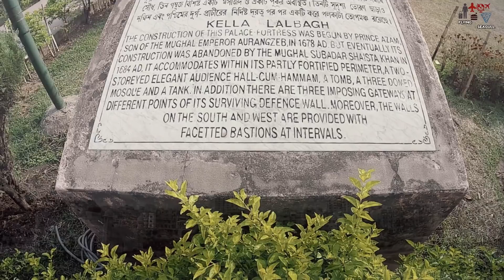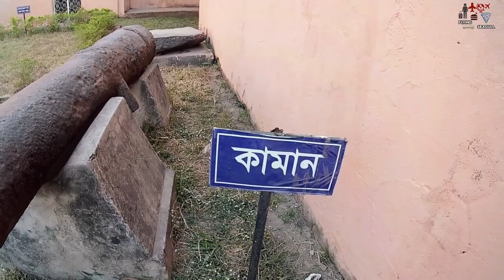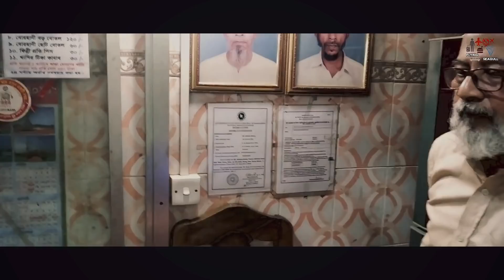Lalbag Fort-Historical Place Of Bangladesh- লালবাগ কেল্লা-Old Dhaka- Lalbag Kella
Lalbag Fort-Historical Place Of Bangladesh-  লালবাগ কেল্লা-Old Dhaka

Lalbagh Fort

Lalbagh Fort (likewise Fort Aurangabad) is an inadequate seventeenth century Mughal fortress complex that remains before the Buriganga River in the southwestern piece of Dhaka,

Bangladesh.The development was begun in 1678 AD by Mughal Subahdar Muhammad Azam Shah who was child of Emperor Aurangzeb and later head himself.

His successor, Shaista Khan, did not proceed with the work, however he remained in Dhaka up to 1688.

The fortress was never finished, and abandoned for an extensive stretch of time.

A great part of the complex was worked over and now sits opposite present day structures.

History

South door of the fortification painted by Johan Zoffany in 1787.

The Mughal ruler Muhammad Azam, third child of Aurangzeb began crafted by the post in 1678 amid his bad habit sovereignty in Bengal.

He remained in Bengal for 15 months.

The fortification stayed fragmented when he was summoned by his dad Aurangzeb.

Shaista Khan was the new subahdar of Dhaka in that time, and he didn't total the stronghold.

In 1684, the little girl of Shaista Khan named Iran Dukht Pari Bibi kicked the bucket there. After her demise,

he began to think the fortress as unfortunate and left the structure incomplete.Among the three noteworthy pieces of Lalbagh Fort,one is the tomb of Pari Bibi.

After Shaista Khan left Dhaka, it lost its notoriety.

The primary driver was that the capital was moved from Dhaka to Murshidabad.

After the finish of the illustrious Mughal period, the stronghold wound up surrendered.

In 1844, the region gained its name as Lalbagh supplanting Aurangabad, and the fortress moved toward becoming Lalbagh Fort.

Stories

From the season of development till date,various fantasies have rotated around the stronghold.

Among all the authentic stories and debates,it is broadly trusted that Lalbagh Fort remains as a landmark of the unfulfilled dreams of Prince Muhammad Azam,

darling child of Emperor Aurangzeb.

In the mid seventeenth century, he was filling in as the Viceroy of Bengal and started the development of the noteworthy Lalbagh Fort complex.

In this manner, the prevalent anecdotes about the fortress start.

Before the development was done, Prince Azam was gotten back to his dad, to aid the war against the Marathas.

Legend says after the Mughal ruler withdrew, Shaista Khan proceeded with structure the venture,

yet, upon the troublesome passing of his much-cherished little girl Iran-Dukht, energetically known as Pari Bibi, the development was halted.

Bibi was locked in to Prince Azam at the season of her passing.

There are likewise legends and discussions about the character of Pari Bibi.

Barely any specialists guarantee she was a nine-year-old Ahom princess.

Mir Jumals Ahom's endeavor brought a war abutting the Garo slopes.

He took the girl of Ahom Raja to constrain him for the full execution of the past harmony arrangement. Afterward,

the head made her proselyte to Islam and wedded her off to sovereign Azam. In any case, dominating every one of the discussions,

individuals presently trust that she was the cherishing girl of Nawab Shaista Khan.

It's been a long time since I did a vlog. I want to continue this vlog. I tried to vlog every single moment and I enjoyed a lot.
Don’t worry about why I am doing all this, worry about why you are worried about what I am doing.

My favourite vlogers:
TAWHID AFRIDI
RomanAtwoodVlogs
CaseyNeistat
Mo Vlogs
Logan Paul Vlogs
MarzBarVlogs